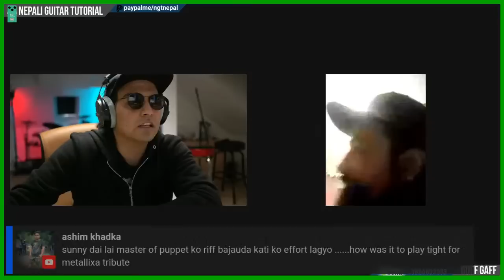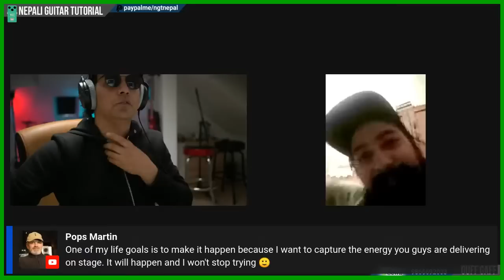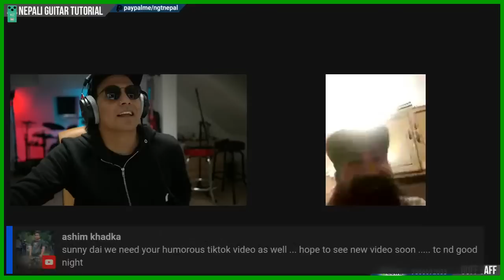Gears, Guff & Gyaan with the GURU feat.SUNCHA VOX